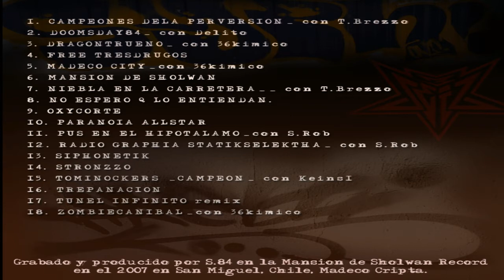04 - Sifiliano 84 - Free Tresdrugos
Sifiliano 84 Aka Oxidum.
Disco : Mansión De Sholwan (2014)
Letra Y Voz : Sifiliano 84.
Grabación y Producción Por : Sifiliano 84.
Grabado En : La Mansion De Sholwan Año 2007.
San Miguel, Chile.